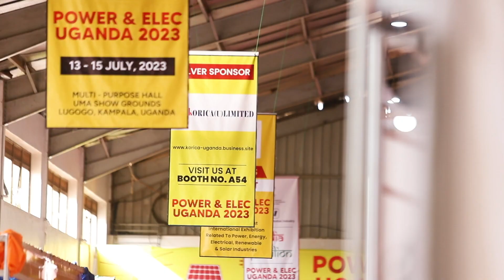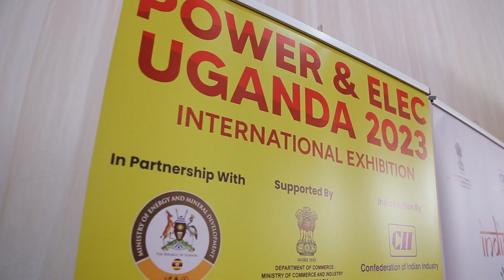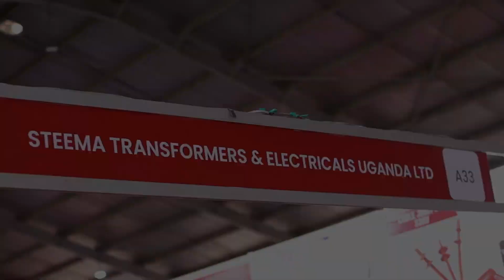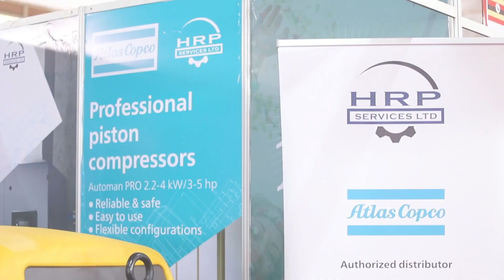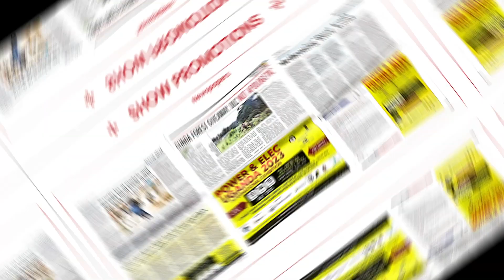Power Elec Uganda 2023 Post Show Video